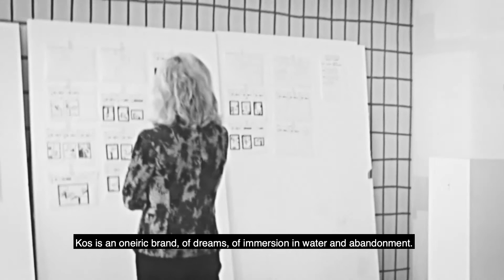A dialogue between Elena Zucchetti and Matteo Fiorini.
With nearly a century of experience behind them and a new experimental phase on the horizon: as the Zucchetti brand nears its 100th birthday, it strengthens its history and institutional identity by renewing and sharpening its design direction and image.